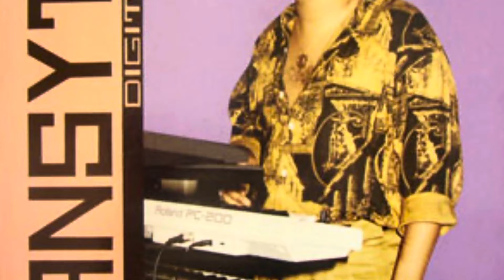DIGITAL EXPRESS RIYEL LIVE - ANSYTO BEST LIVE.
Digital Express live nan Club 50 nan lane 1994. Yo tap jwe RIYÈL ki se yon mizik Tabou Combo. ayiti haiti konpa compas #2024